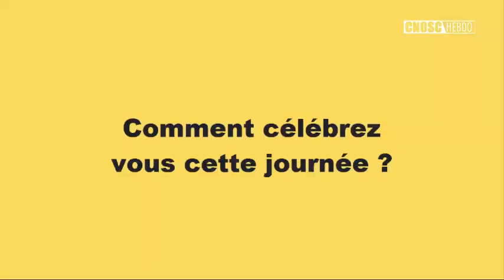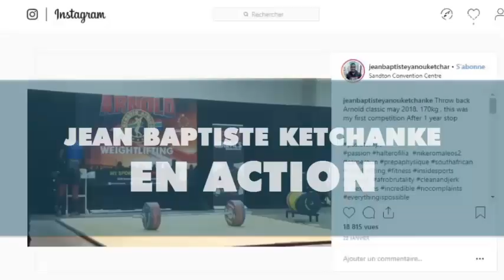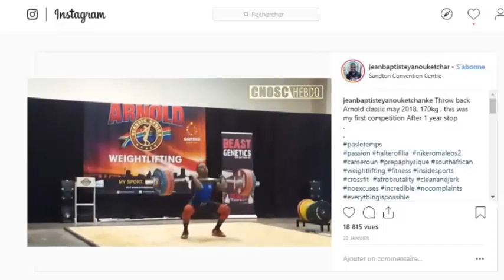CNOSC HEBDO #001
Découvrez le premier numéro de CNOSC HEBDO
1- Célébration de la journée internationale de la femme au CNOSC
2- Signature de convention entre le CNOSC et le MINSEP
3 Commonwealth
4-  Tokyo 2020 : la video des J-500